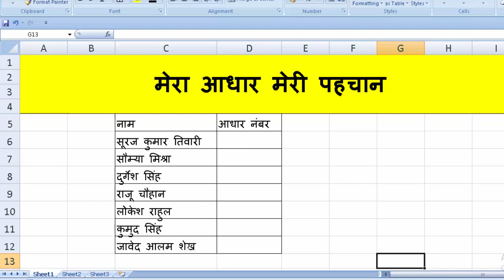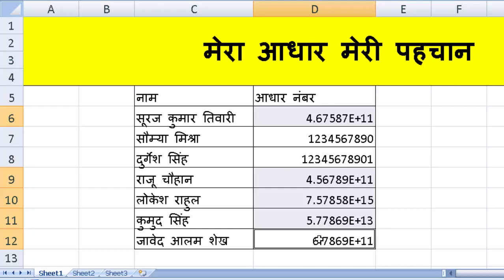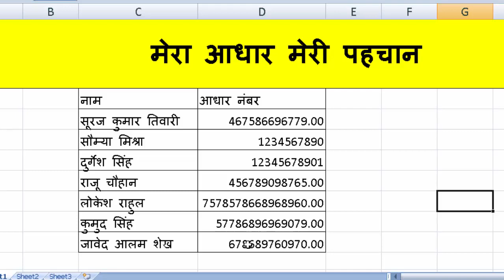How to write long number in Microsoft Word Microsoft word me bada number@COMPUTEREXCELSOLUTION